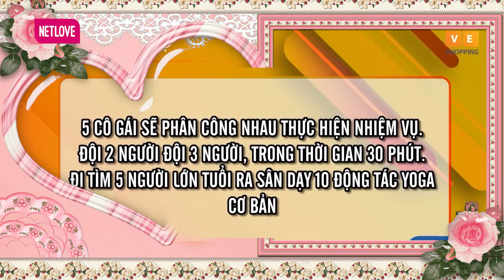Nam Em dịu dàng dạy Yoga cho người miền Tây khiến ai cũng mến mộ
Nam Em dịu dàng dạy Yoga cho người miền Tây khiến ai cũng mến mộ - Giải mã tình yêu